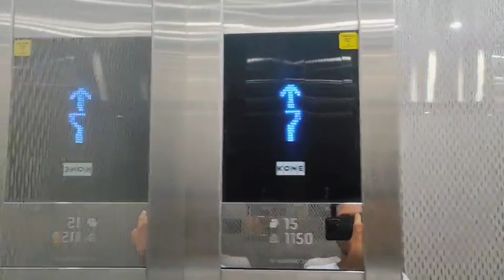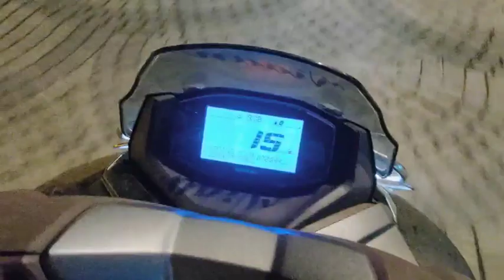SUNDAY CLASS NUSTA TIMEPASS ! 😂| TeJuZz Lifestyle | Daily Vlog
sourav joshi vlogs fortuner
sourav joshi vlogs travelling
sourav joshi vlogs innova crysta
sourav joshi vlogs camping
sourav joshi vlogs trip in caravan